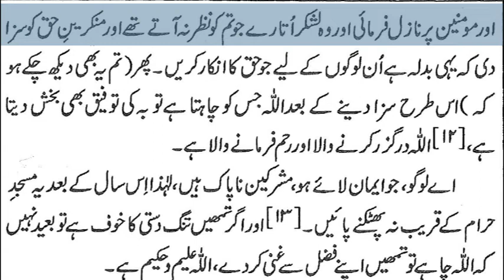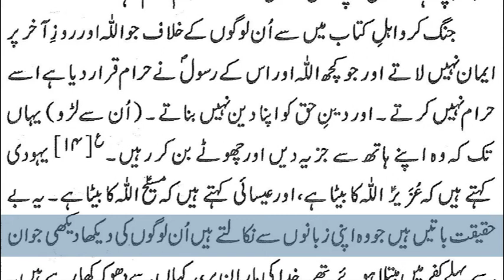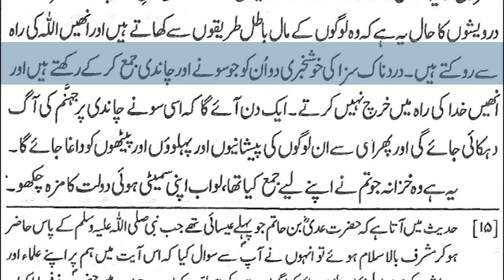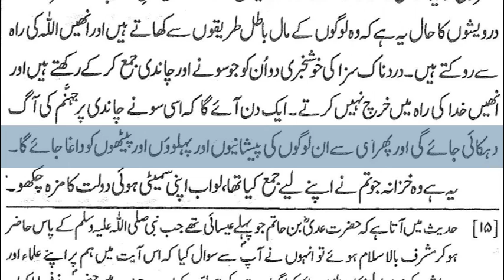14)Surah Al Anfaal & Surah At Toubah 1-35 By Dr Zeba Waqar